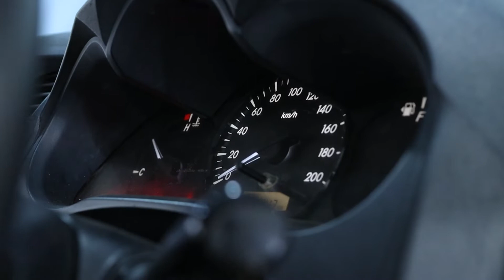TOYOTA HILUX (FREEDOM WHITE) TYPE PU 2.0CC M/T (2015)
TOYOTA HILUX (FREEDOM WHITE)
TYPE PU 2.0CC M/T (2015)

*Deskripsi:
- Jarak Tempuh 42.243 KM (Sangat Rendah)
- Pajak Hidup
- Interior Terawat
- Pemakaian Tangan Pertama
- Mobil Original
- AC Dingin
- Fitur Interior Yang Modern
- Kaki-kaki Empuk
- Bak Luas
- Irit Bahan Bakar

*Spesifikasi:
- 2KD-FTV, 4 silinder segaris 16 valve DOHC
- Tenaga Maksimal 144 Ps / 3.400 rpm
- Torsi Maksimal 343 Nm / 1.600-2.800 rpm
- Tinggi Dek Kargo 480 mm
- Suspensi Depan Double Wishbone
- Suspensi Belakang Leaf Spring Rigid Axle
- Fitur Keselamatan ABS, EBD, dan BA
- Rear Combination Stop Lamp
- Power Steering
- AC Control
- Sasis Yang Kuat

GOOGLE/IG/FB/YT/TIKTOK/TWITTER: "Auto88group"